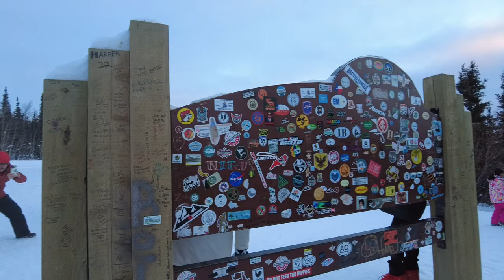《新移民去北極》第七集：到達北極圈 "New Immigrants Go to the Arctic" Episode 7: Arriving at the Arctic Circle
大家好，我是杰克。这一集我从阿拉斯加的育空河营地出发前往北极圈，最终胜利在道顿死亡公路上成功到达北极圈。历经千辛万苦到达北极圈，可是最艰难的旅程才刚刚开始。

Hi everyone, I'm Jack. This episode I set out from Yukon River Camp in Alaska to the Arctic Circle, and finally successfully reached the Arctic Circle on the Dalton Death Highway. After going through all kinds of hardships to reach the Arctic Circle, the most difficult journey has just begun.